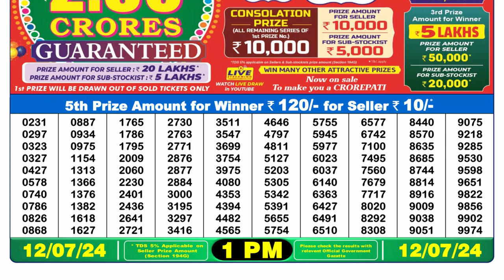Dear Lottery Sambad 1pm today 12.07.24 Nagaland State Lottery Result